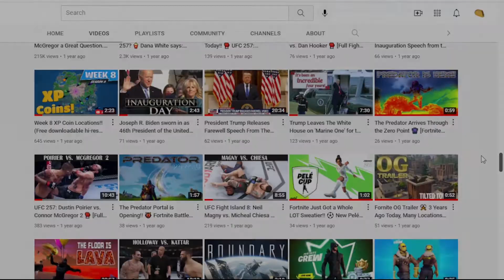Stream Sniping DrLupo Again... 🐱‍💻 @DrLupo Fortnite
Today I became a professional stream sniper... well kinda. After randomly getting in a game with DrLupo last week, today I decided I would see if I could stream snipe him and get in his game. Well luckily it only took one try, and to make it even better I was actually able to survive until the end and give them the game. Enjoy!